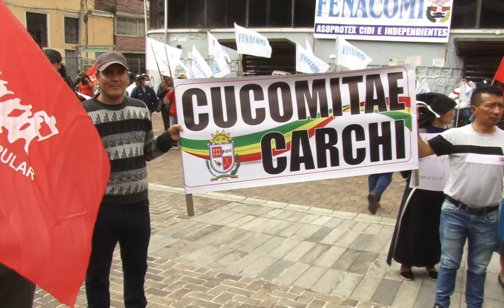COMERCIANTES MINORISTAS EXIGEN UNA LEY PROPIA QUE LES GARANTICE SUS DERECHOS